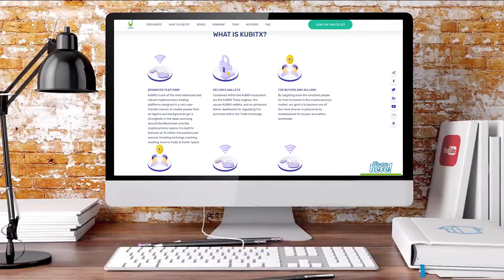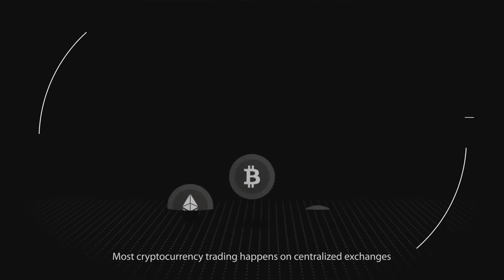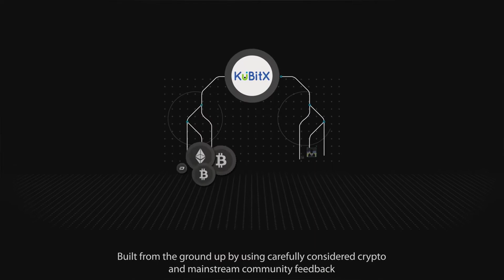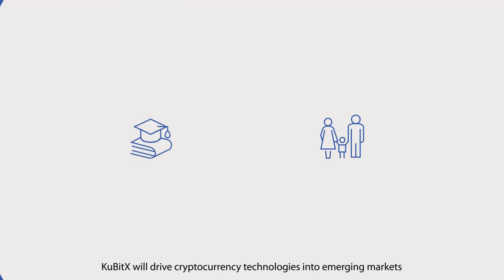[KBX] KubitX - ПЕРВЫЙ ИСКУССТВЕННЫЙ ГЛОБАЛЬНЫЙ ОБМЕН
KuBitX - одна из самых продвинутых и надежных платформ для криптовалютной торговли.